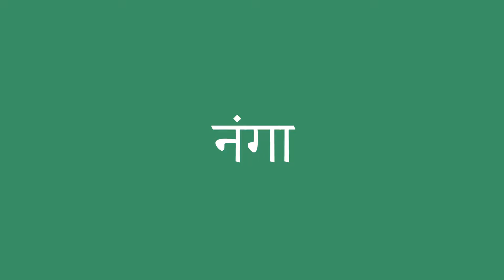नंगा इंग्लिश में क्या है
नंगा को अंग्रेजी में सही तरह से कैसे बोलें। ध्यान से सुनो।
नंगा का हिंदी से अंग्रेजी में सही अनुवाद क्या है?आप अमेरिकी व्यक्ति की यरह बोलिए।